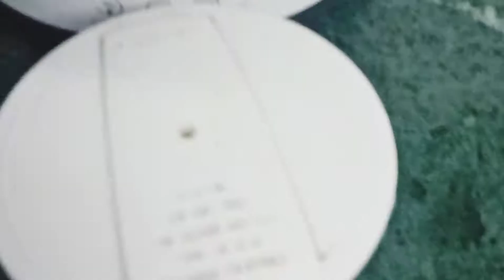Mutton Kema Pratha ||Soft And Crispy Kema Pratha ||delicious pratha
How to make Kema Pratha
very tasty and delicious mutton kema Pratha .
kema Pratha Soft And Crispy.
kema Pratha kaise banaye.keema Pratha kaise banaye.
mutton kema Pratha bnane ka sbse aasan tariqa.

I had also made Bihar ka famous original Kabab andTasty home made chicken Kabab & Chicken Tikka rasila & Murgh Banjara kabab and Turkish Kabab

If you have not seen it I will share its link۔

Recipe mutton Rezala